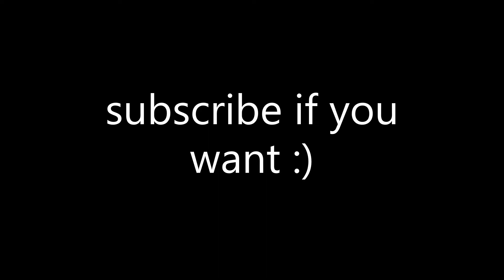Roblox Giant Simulator (ep 80)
20 videos until ep 100 in giant simulator :D
Song credit
Elektronomia